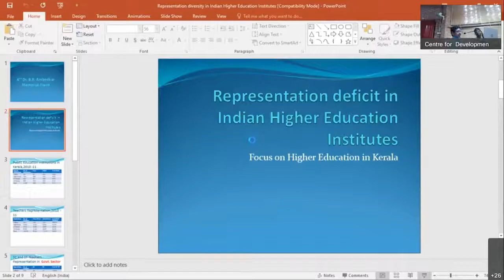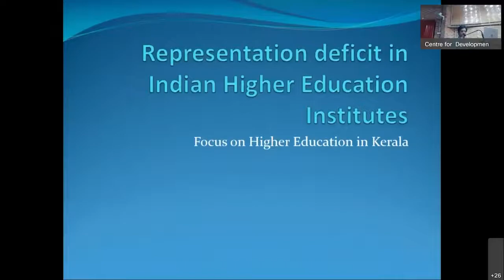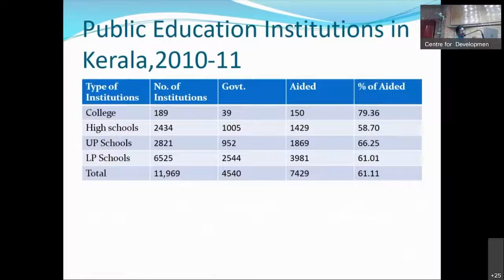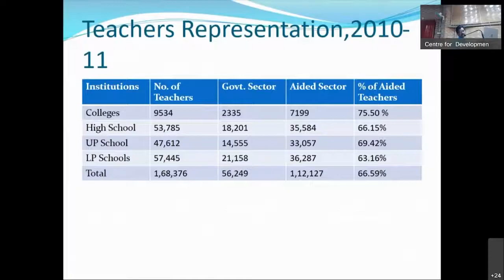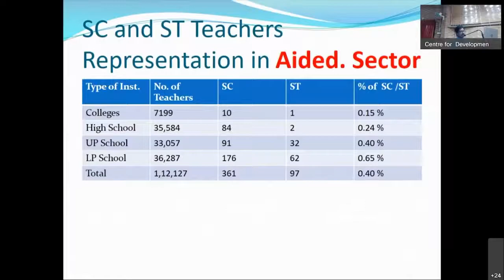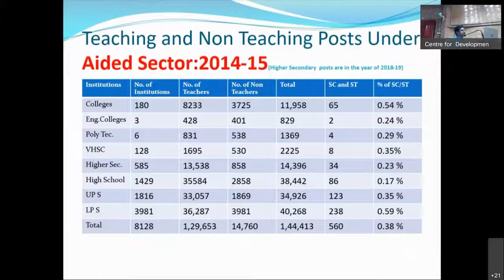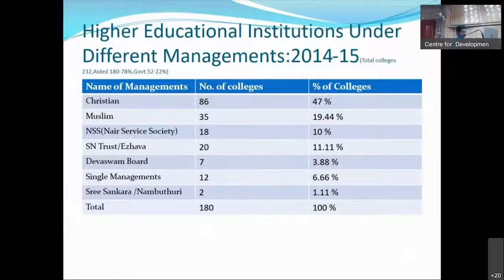4th Dr. B.R. Ambedkar Memorial Event-2022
Panel Discussion on Representation Deficit in Indian Higher Education Institutes by Dr. Vipin P. Veetil, IIM-Kozhikode and Mr. O.P. Raveendran, well-known social activist in Kerala